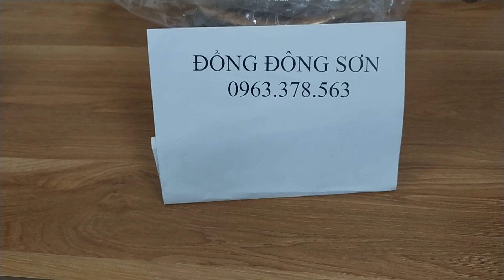bộ ngũ sự, đồng đỏ màu phớt nỉ, quá tuyệt vời để sỡ hữu